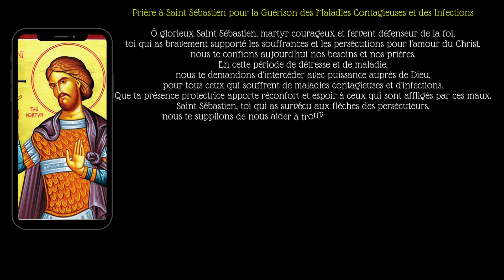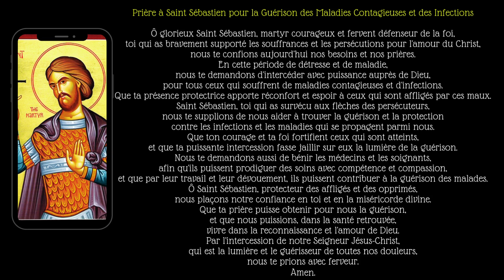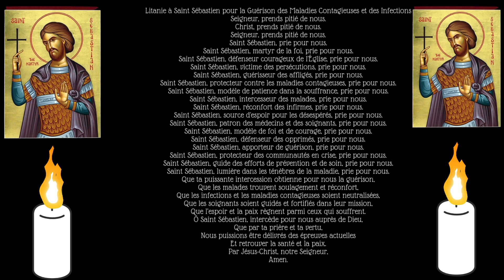"Invocation de Saint Sébastien pour la Santé et la Guérison"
Cette prière est spécialement conçue pour ceux qui cherchent la guérison physique et spirituelle, ainsi que pour obtenir la protection divine contre les infections.
Nous vous invitons à vous joindre à nous dans cette prière sincère, à méditer sur les paroles et à demander l'aide bienveillante de Saint Sébastien. Que cette invocation vous apporte paix, force et espoir en cette période difficile. Laissez cette prière devenir une source de réconfort et de guérison pour vous-même et vos proches. Que Saint Sébastien veille sur vous et vous accorde sa bénédiction protectrice.**